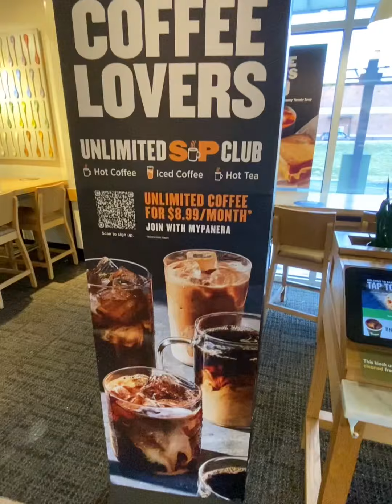How I Stay Fat? Panera Bread in New York